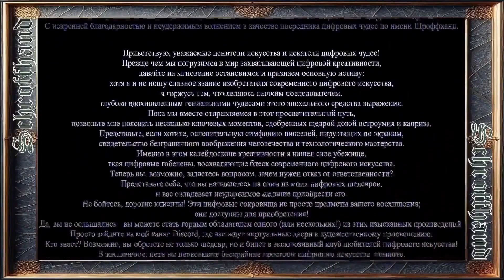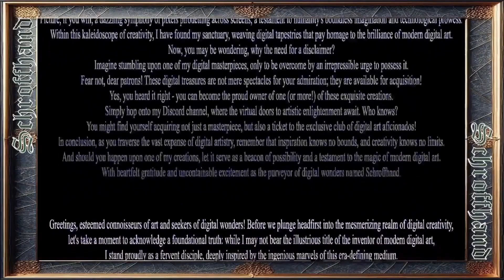Schroffhand´s - Шроффханд's - Драконьи Укротители #07 (Drakon'yi Ukrotiteli #07)- Dragon Tamers #07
Добрый день всем коллекционерам цифрового искусства и искателям цифровых чудес!!!

Шагните в мир цифровых чудес, где сокровища ожидают вашего искусного взгляда!
Каждое творение, уникальный шедевр из талантливых рук Шроффханда, теперь в ваших руках.

Присоединяйтесь к нам в эксклюзивном анклаве коллекционеров цифрового искусства на моем Discord
Здесь вы найдете сообщество, страстно увлеченное этими изысканными работами.

Чтобы получить вашу заветную работу, просто напишите правильный номер (#...) связанный с желаемым произведением искусства, как показано в моем захватывающем видео.
И я незамедлительно свяжусь с ВАМИ со всеми необходимыми деталями для приобретения.

С уважением, скромный поставщик цифровых чудес, по имени Шроффхэнд.

Технические детали:

Квадратный формат: 5120x5120 пикселей
Колоночный формат: 3840x5120 пикселей
Строковый формат: 5120x3840 пикселей
Разрешение: 600 DPI

Теперь вы, возможно, спрашиваете себя, зачем мне нужен отказной документ?

Что ж, дорогие поклонники, в случае невероятного события, когда ваше желаемое произведение искусства уже нашло уютный дом, не беспокойтесь.
Помните, что каждая картина уникальна, и другие возможности могут постучаться в дверь неожиданно.
Но будьте уверены, всегда будут новые чудеса, ожидающие открытия и владения!

Все используемые в этом видео ресурсы являются исключительной собственностью Шроффхэнд!
Вся музыка, используемая в этом видео, только инструментальная.
Треки - это ремиксированные и переработанные версии известной музыки.
Полностью бесплатно, без каких-либо лицензионных сборов или прав на претензии!

A Good day to all collectors of digital art and seekers of digital wonders !!!

Step into the realm of digital wonders, where treasures await your discerning eye!
Each creation, a unique masterpiece from the talented hands of Schroffhand, is now within your reach.

Join us in the exclusive enclave of digital art collectors on my Discord
Here, you'll find a community passionate about these exquisite works.

To claim your coveted piece, simply just write the correct number (#...)
associated with your desired artwork, as revealed in my captivating video.
And I will promptly reach out to YOU with all the details needed for acquisition.

Yours truly, the humble purveyor of digital marvels, named Schroffhand.

Technical Details:

Square Format: 5120x5120 pixels
Column Format: 3840x5120 pixels
Row Format: 5120x3840 pixels
Resolution: 600 DPI

Now, maybe you ask yourself, why do I require a DISCLAIMER ?

Well, dear fans, in the unlikely event that your desired masterpiece has already found a cozy home, worry not.
Keep in mind, that each picture is just unique, and other opportunities may come knocking unexpectedly.
But rest assured, there will be always new wonders awaiting discovery to being owned!

All sources used in this video are exclusive property of Schroffhand !
All Music used in this video is instrumental only.
Tracks are remixed and remastered versions of known music.
Absolutely free of any royalty fees or claimable rights !